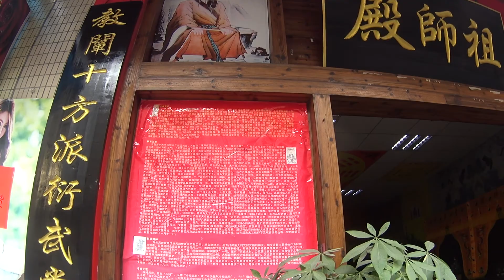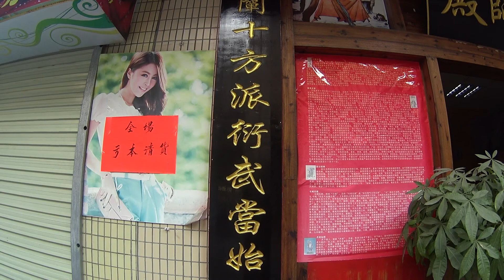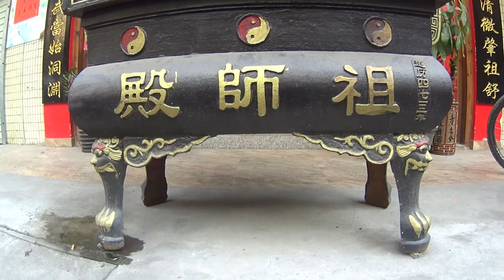raw clips - bicycle riding in shenzhen street Jan 23 24 2017